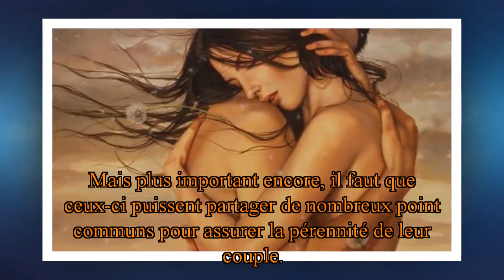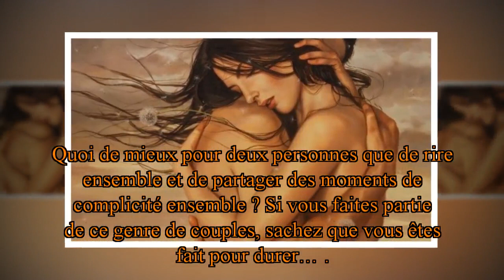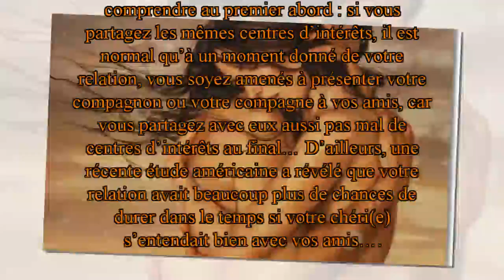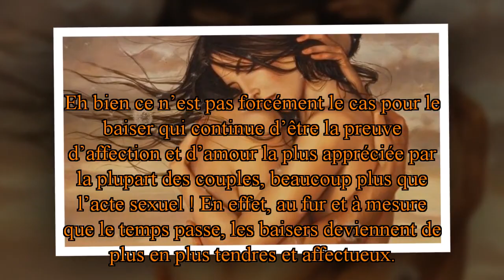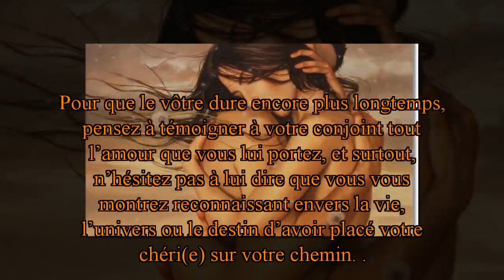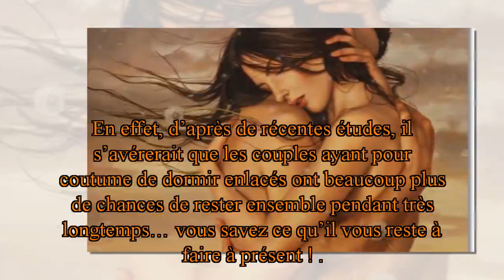7 signes que votre histoire d’amour actuelle durera pour toujours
Qui ne souhaiterait pas ou ne rêverait pas que son couple puisse durer longtemps, voire toujours… ? Il s’agit ici d’un souhait que bon nombre de personnes partagent. Pour cela, il est important que les deux compagnons puissent respecter un certain nombre de « règles » pour espérer que leur couple puisse durer dans le temps. Mais plus important encore, il faut que ceux-ci puissent partager de nombreux point communs pour assurer la pérennité de leur couple.